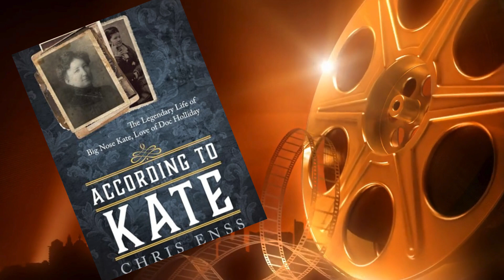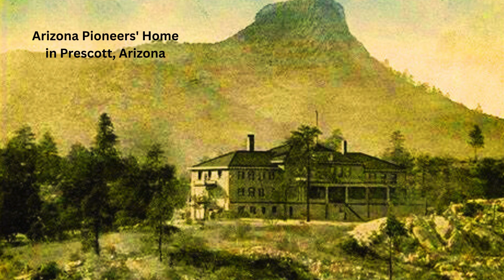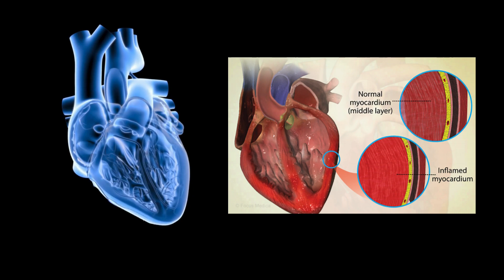Echoes of the Wild West: Big Nose Kate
Dive into the captivating story of Big Nose Kate, the unsung heroine of the Wild West, whose life was intertwined with the likes of Doc Holliday and the Earps. Beyond the gunfights and the lore of Tombstone, Arizona, lies the tale of a woman whose resilience, wit, and determination carved her place in history. Join us as we explore the real story of Big Nose Kate, from her tumultuous relationship with Doc Holliday to her impact on the frontier towns she called home. Discover the untold narratives of women who shaped the American West, their struggles, their triumphs, and their indelible impact on the tapestry of American history. Through photo-realistic visuals and a deep dive into historical accounts, this video sheds light on the complexities of life in the Wild West and the formidable women who navigated its challenges.